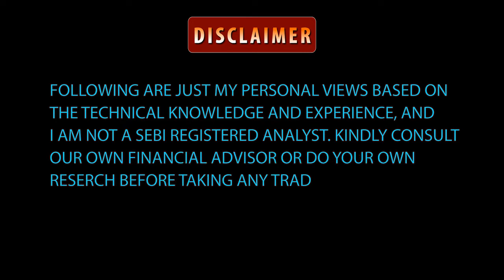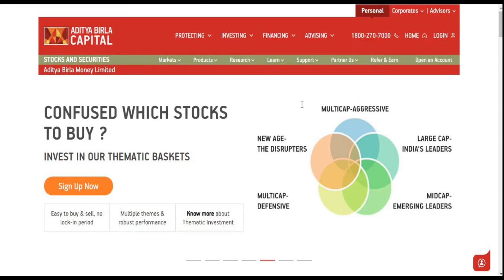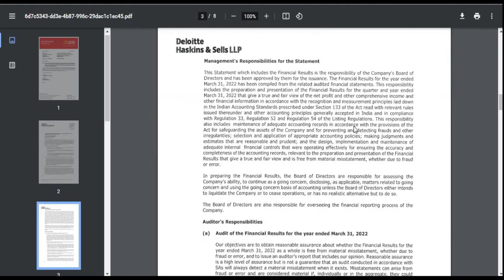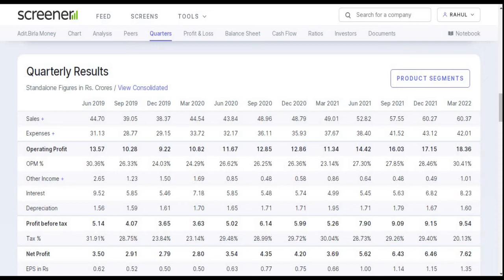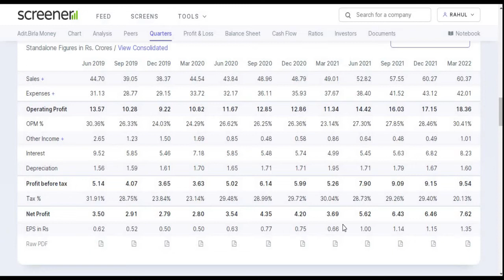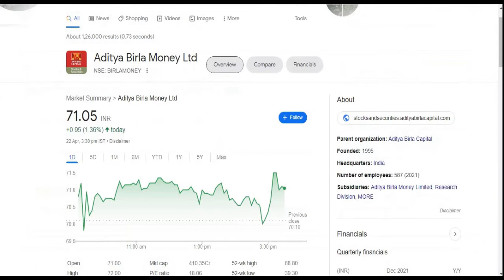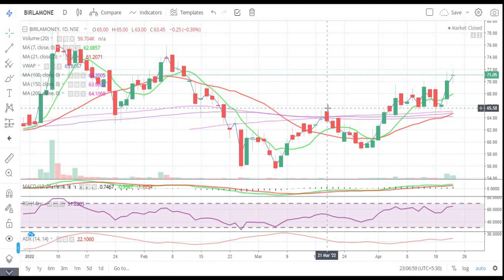Aditya Birla Money Ltd || Quarter 4 Result 2022 Review || Latest Target || Birla Group || Broking